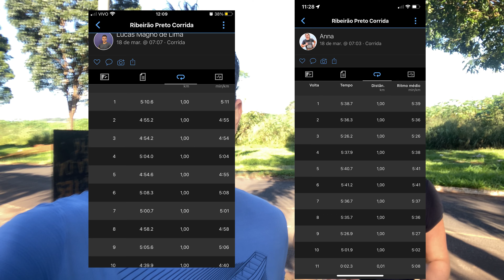Treino 10km - Estratégias diferentes para um mesmo objetivo!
Confere mais esse treino no nosso canal! Duas estratégias diferentes para preparação para 21km. No vídeo damos algumas dicas que funcionam para nós e podem ajudar vocês também.

🔥 Links dos Itens utilizados no vídeo:
- Garmin Forerunner 235
- Garmin Forerunner 245 music
- Nike Air Zoom Alpha Fly Next %